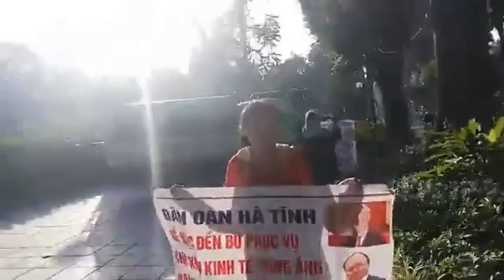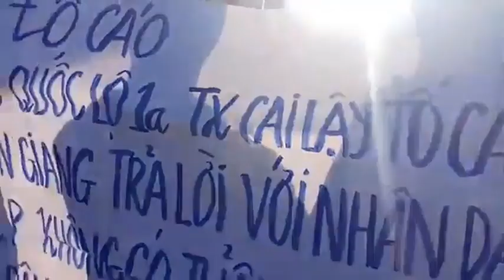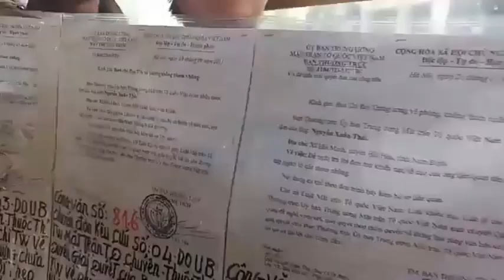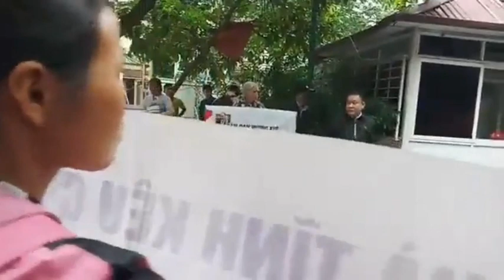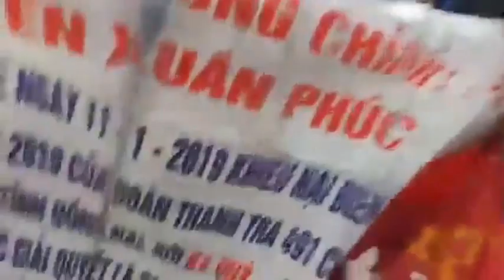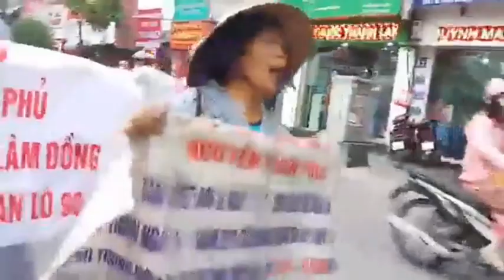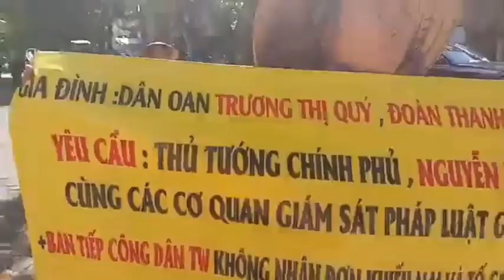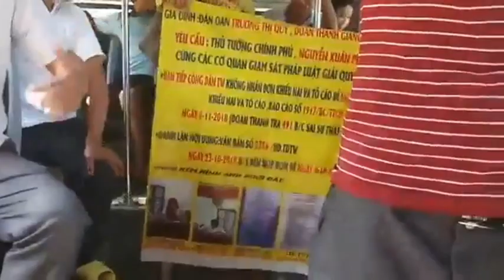Tất cả chúng ta đều là dân oan vì chế độ CS, hãy làm một cái gì đó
Cả Thế Giới Đang Trừng Mắt Nhìn Chế Độ CSVN

TV256, 29/10/2019 , clip dân oan)

- Hàng triệu dân oan mất đất, mất nhà cửa vì chế độ cộng sản
- Hàng triệu dân oan thuyền nhân mất đất, mất nhà cửa, và còn mất cả quê hương, trong đó có 500 ngàn chết trên biển Đông.
- Hàng trăm ngàn dân oan làm cô dâu cho ngoại nhân để kiếm tiền nuôi cho gia đình, người thân. Hoặc họ bị bán làm đĩ, làm nô lệ tình dục cho cả gia đình.
- Hàng triệu thanh niên bị "xuất khẩu lao động" để làm những việc mà người bản xứ không làm.
- Hàng trăm ngàn dân oan được gọi là "người rơm", "thùng nhân" như 39 người vừa thiệt mạng trong thùng đông lạnh.
- Hàng triệu dân oan, gười yêu nước đã chết trong trại tù cộng sản.
- Cả nước đã trở thành dân oan vì chế độ độc tài độc ác CS.
- Hàng triệu dân Việt chết vì bịnh ung thư, bị nhiễm độc môi trường, biển, nước, không khí...
Ấy thế mà tên VC Nguyễn Phú Trọng lại cho rằng: "Đây là thời đại rực rỡ nhất"

Qua vụ 39 người bị chết trong thùng đông lạnh, đã làm cả thế giới kinh hoàng. Cả thế giới sẽ ủng hộ một cuộc xuống đường vĩ đại đòi công bằng, công lý cho 39 dân oan vừa tử nạn ở bên Anh.

Bắt đầu kể từ 27/9/2019, Channel TV256 xin nhận sự tài trợ của quý bạn qua Paypal.com với email . Mọi sự đóng góp từ $1 trở lên đều được ghi nhận và xin chân thành cảm ơn. Còn quý bạn muốn mọi tin tức, video clips, live stream của mình được phổ biến rộng rãi để đấu tranh cho một Việt Nam tự do, dân chủ, không cộng sản, trên kênh Youtube TV256 TV256, hãy gởi đến: hoặc in box cho Facebook Linh My Nguyen.